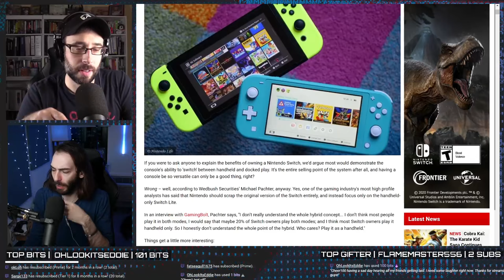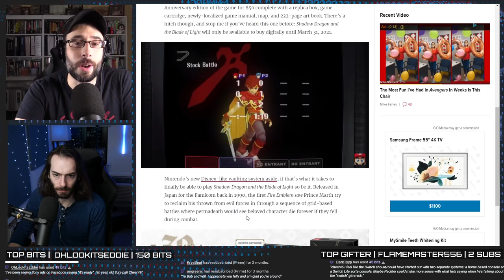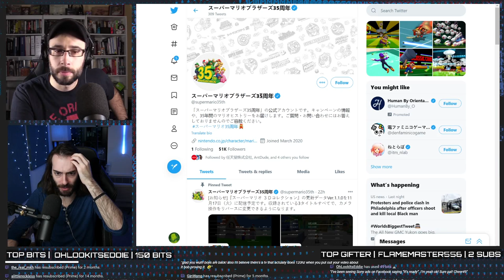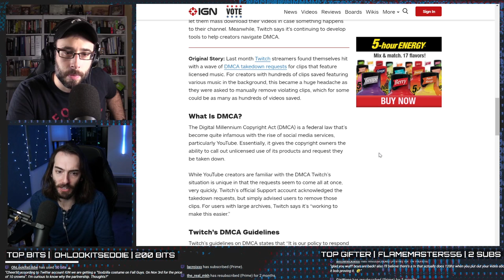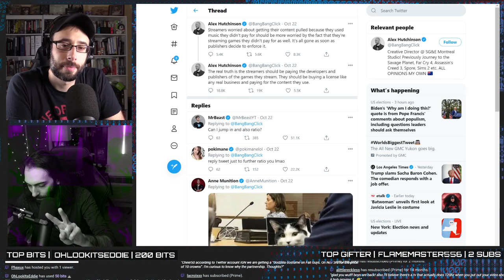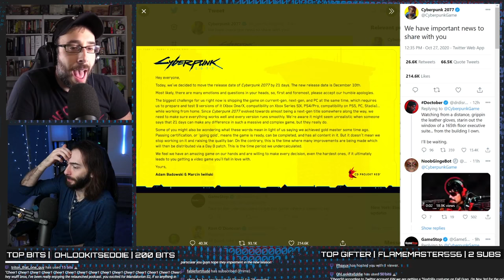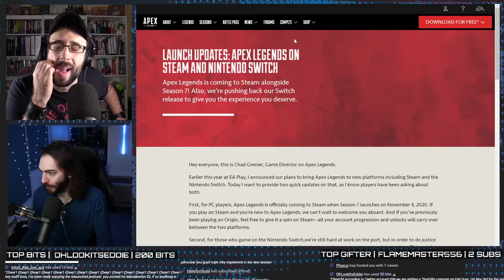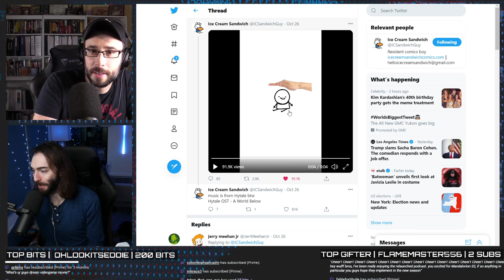"SwItCh ShOuLd OnLy Be PoRtAbLe" - WDP Ep 2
• 0:00 Intro
• 6:23 Industry Analyst Michael Pachter said "Nintendo isn't that smart," claims the Switch should drop it's hybrid functionality.
• 24:24 The first Fire Emblem NES game is coming to North America, with some catches
• 43:43 Mario 3d All Stars is getting a patch to fix some major concerns
• 48:40 PowerA has some Mario 35th Anniversary controllers in the works
• 53:00 Twitch streamers in distress over DMCA take downs
• 1:21:34 Microsoft adds touch controls to 10 Xbox Game Streaming with Game Pass games
• 1:27:41 Cyberpunk has been delayed, again
• 1:46:00 Apex Legends for Switch has also been delayed
• 1:49:43 NBA2k has baked in ads?
• 1:51:40 The Uncharted movie is real, apparently
• 1:54:20 Unboxing
• 2:02:26 TOTW
• 2:03:20 Q&A

Wulff Den
696 Old Bethpage Rd # 508